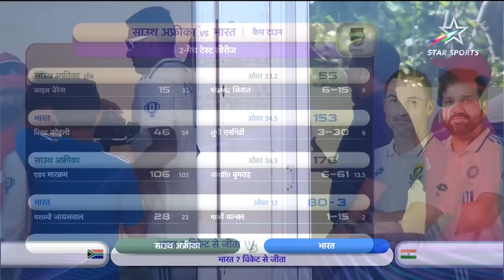Day 2 Highlights: Team India Closes Out Historic 7-Wicket Win Over South Africa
The shortest result-oriented Test match in history sure turned out to be an action-packed one.

Relive the historic day when TeamIndia won it's 1st ever test in Cape Town, thanks to MohammedSiraj & JaspritBumrah's heroics!